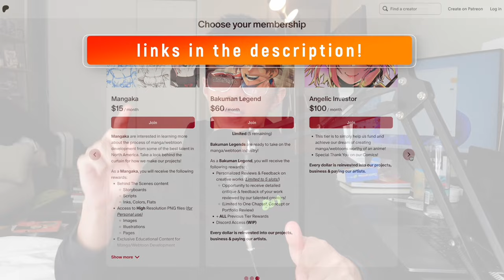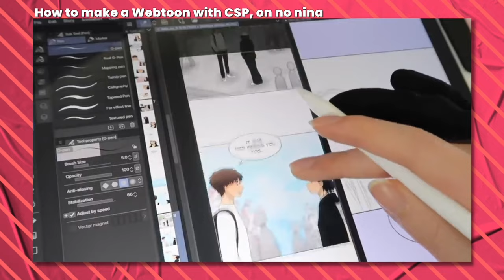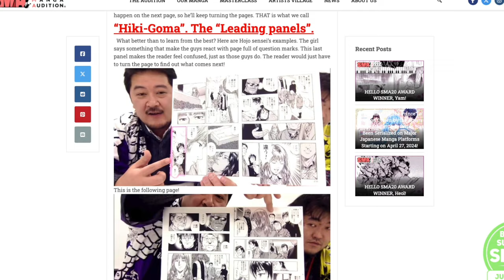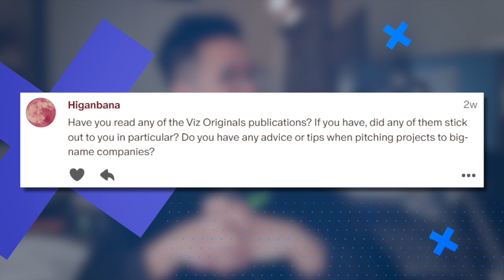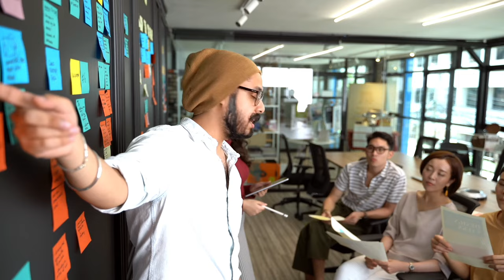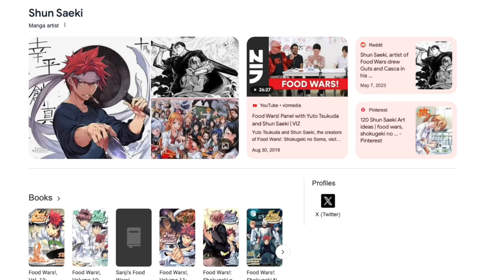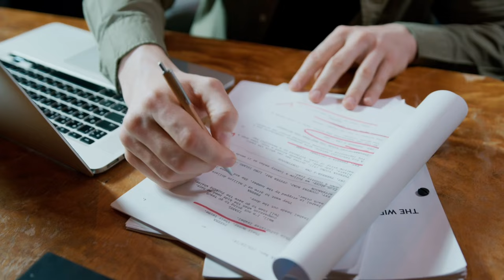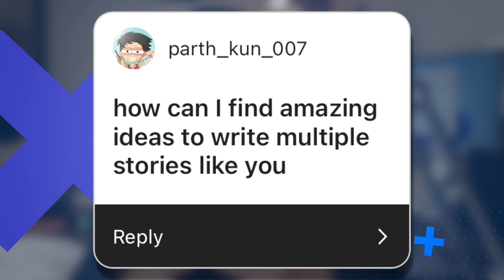Bad artists can't make Manga?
Can bad artists make manga? What do I think about Viz Originals Manga? How do you pitch to executives? Today, we discuss a lot on Mangaka Education!

"How to Make Manga" Book by Jojo's Bizarre Adventure Mangaka: